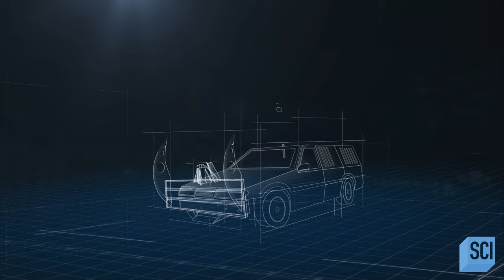The Secrets of Building a Mad Max Car with Adam Savage | Savage Builds | Science Channel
In this exciting episode of Savage Builds on the Science Channel, join renowned maker and host Adam Savage as he unravels the fascinating secrets behind constructing a jaw-dropping Mad Max Car! Get ready for an exhilarating journey into the world of post-apocalyptic engineering and vehicular mayhem. Adam dives deep into the iconic universe of Mad Max, revealing the intricacies of building a truly authentic Mad Max car. From sourcing rare materials to modifying engines and weaponry, he leaves no stone unturned, providing viewers with a mesmerizing glimpse into the crafting process.

About Savage Builds:
Adam Savage takes on the biggest and baddest builds of his career.